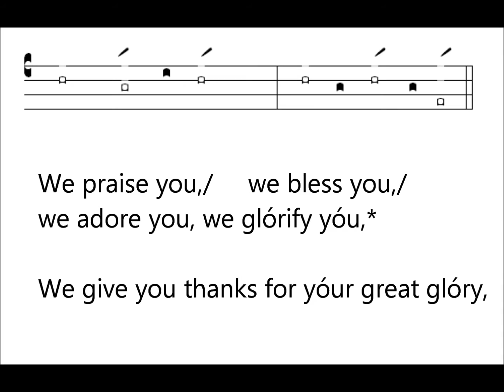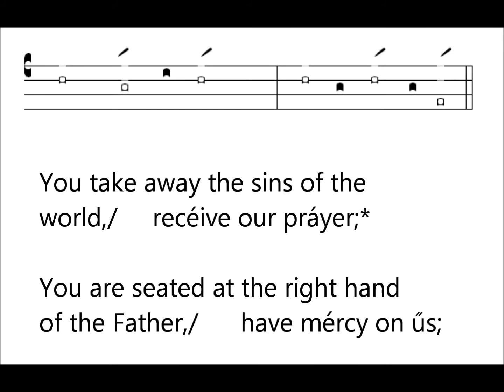The Clayton Psalm Tones -- Glory to God -- mode 4